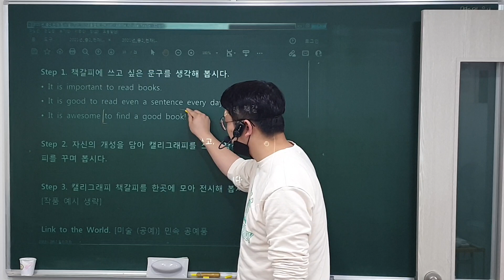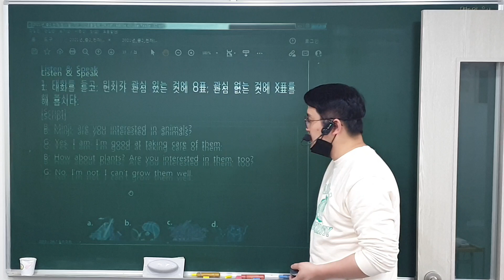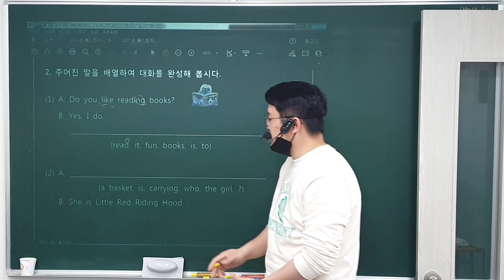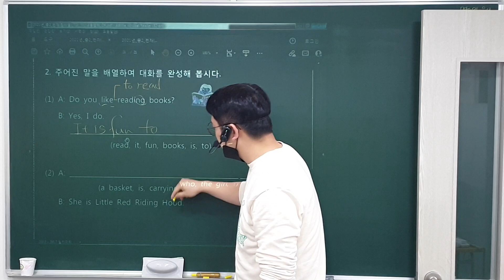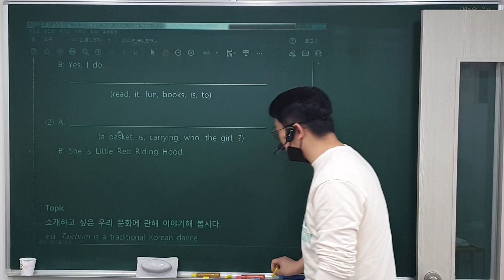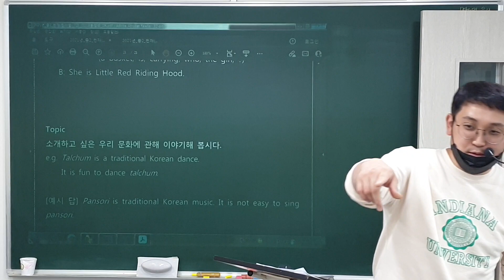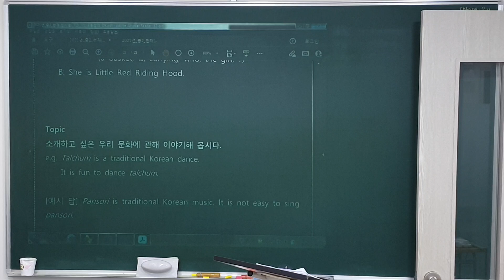22. 11. 16 (수) 중2, 7과 대화 (2)